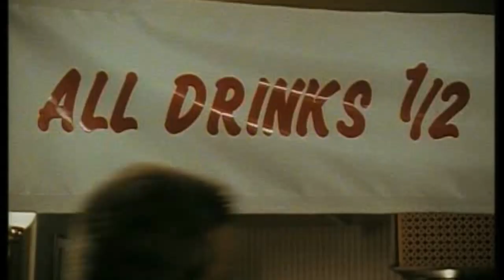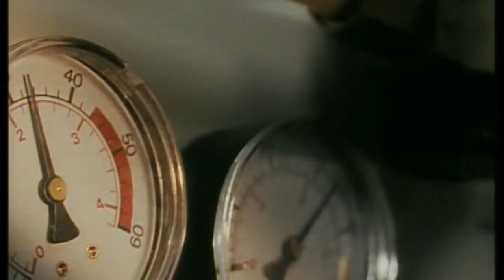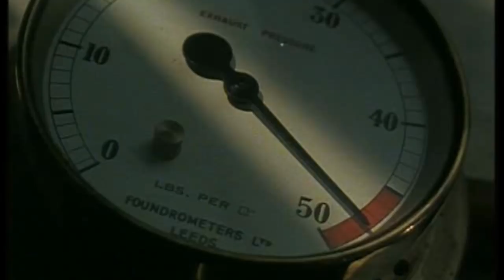Minder 80s 90s TV 1993 SE9 EP6 - Gone with the Winchester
Minder 80s 90s tv programme starring George Cole & Gary Webster.
When recently released jailbird Toby 'Jug' Johnson makes revelations to Arthur about apparent betrayals by Dave when they were all younger and Dave seems to be having secret meetings which exclude him, Arthur opens his own club in competition to the Winchester out of spite, helped by Toby. However Ray is mistrustful of the ex-con and with good cause as Arthur will learn a painful lesson before he is eventually reconciled with Dave.